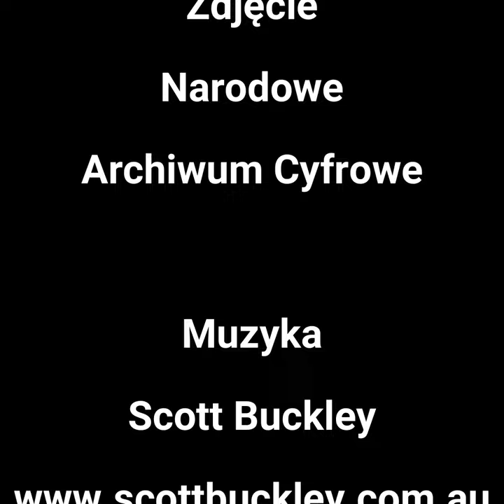26 kwietnia 1866 w Stopnicy urodził się Leonard Skierski.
26 kwietnia 1866 w Stopnicy urodził się Leonard Skierski.